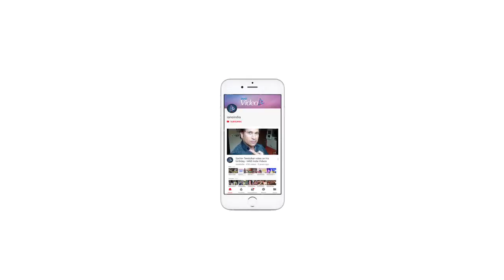Fatima NERVOUS for 'Thugs', says working with Big B was Amazing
Fatima Sana Shaikh who was earlier known by the name 'Dangal Girl' is sure to achieve more names, the newest being 'Zafira'. Featuring in her second Bollywood film as Zafira in 'Thugs of Hindostan', the makers released her first look on Wednesday. 'Thugs of Hindostan' also features Katrina Kaif in key roles and will release on 8th November 2018.